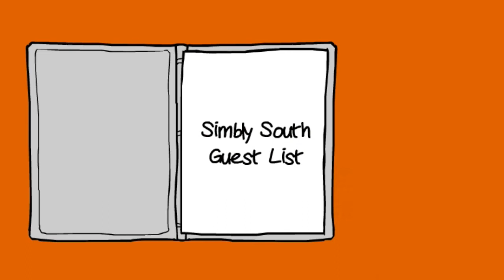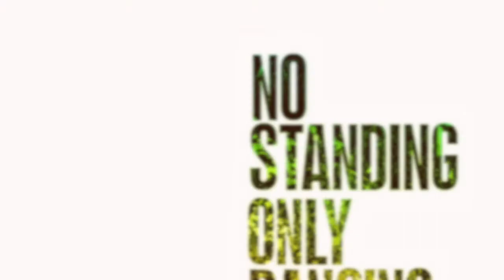SIMBLY SOUTH PROMO - REDEFINING CLUBBING - NIGHTLIFE DUBAI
An Exclusive club night playing sounds of Bollywood, EDM, Kollywood, Deep House, HIP HOP, Tollywood & Mollywood.

NO STANDING - ONLY DANCING